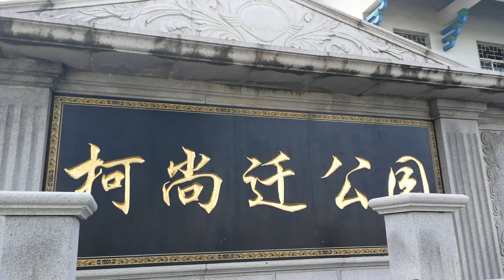(欢迎订阅)一个小街心公园的午后慢生活。